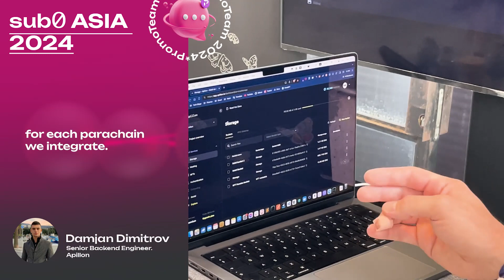Polkadot sub0 Asia 2024 - Quick Interviews. Apillon, the use cases and roadmap.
Our team hosted brief interviews at the recent Sub0 Polkadot Developer Conference in Bangkok. We've discussed with Damjan Dimitrov, Senior Backend Engineer at Apillon, what Apillon is, what are the use cases and current state of business as well as roadmap for 2024